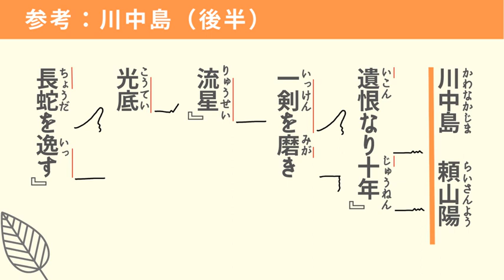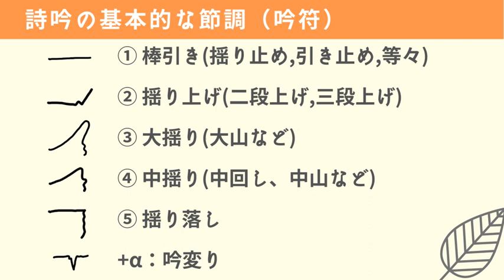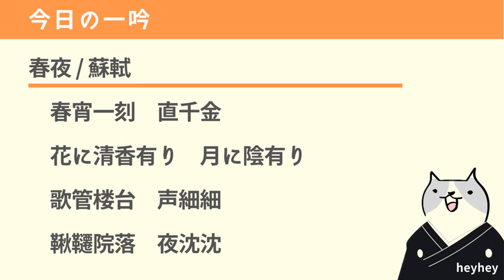【ゼロから学べる12】節調の基礎を知っておこう‹春夜 蘇軾›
詩吟の大きな特徴である「節調」。
といっても、全てを学ぶのは大変なので、大事な所だけサクッと解説しました！
これを知っておけば、詩吟への理解が大きく進むと思います😊
わからないことがあれば、コメント欄で質問してください♪

【詩吟を気軽に継続的に学びたい方へ】

「YouTube詩吟教室」を始めました。

月990円で、最低月1回、僕から吟の
アドバイスを直接受けられます。

流派や吟歴、上手さなんて関係のない
温かい詩吟教室を目指しています。

共感頂ける方のご参加お待ちしております😊

【腹式呼吸を身に付けたい人にオススメの本】

『自分の声に自信が持てる!!本当の腹式呼吸 / heyhey』